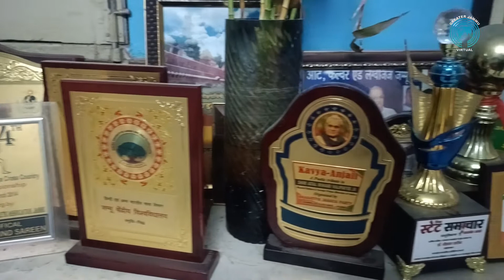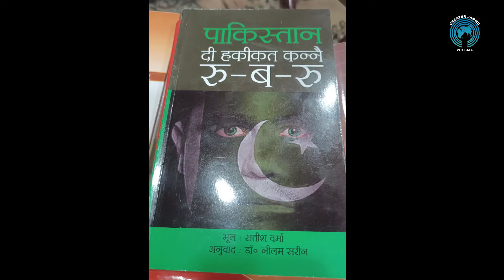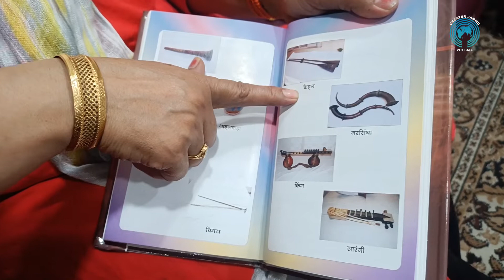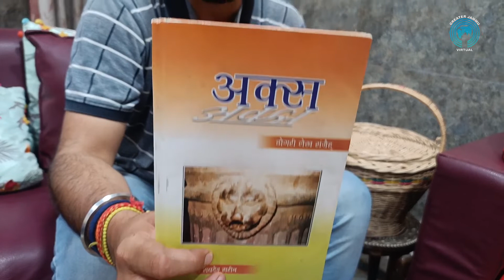Sahitya Akademi Award - Dogri Translation 2021 | DR NEELAM SAREEN